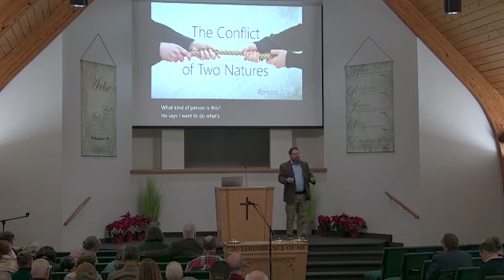The Conflict of Two Natures (Romans 7:14-25)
In Romans 7, we see a picture of a person who has great inner conflict and turmoil.  We see a picture of someone who wants to live for God, but who is plagued by sin.  How can we who want to serve God overcome the inner pull of sin?

Two Wills
Two Laws
Two Cries

Sunday AM Sermon
01/15/2023
Scott Colvin